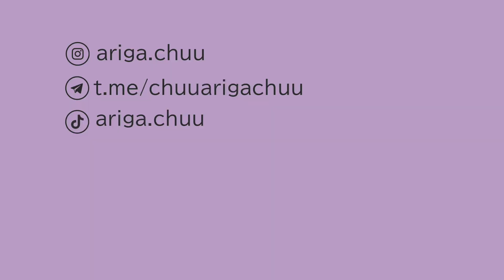КОСМЕТИКА ИЗ ТАЙСКОГО СУПЕРМАРКЕТА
Всем привет!
В этом видео я тестирую декоративную косметику, которую я купила в обычном супермаркете в Таиланде. Вся она очень недорогая, поэтому очень интересно попробовать в работа такую бюджетную косметику. Надеюсь, что вам понравится!

0:00 Начало
2:49 Уходовая косметика
3:58 Пудры
4:24 Консилер
4:32 Тени
5:07 Тушь для ресниц
5:19 Продукты для губ
6:03 Первый макияж
10:37 Второй макияж
17:01 Концовка